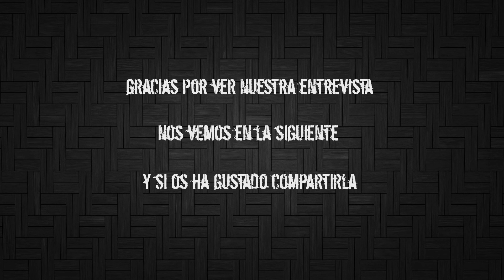Entrevista a Kike Tormenta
Entrevistamos a Kike Tormenta, porque celebra su 10 Aniversario. Para ello, el 21 de octubre de 2016 ofrecerá un concierto en la sala Boite Live.